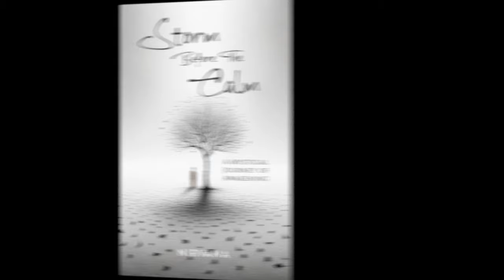Recognizing Your Inner Voice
One of Osho's key teachings was to celebrate your uniqueness. In this video, Nirvana talks about how to maintain your uniqueness in spite of society and others, and how to recognize whether the inner voice you hear is yours or someone else's.